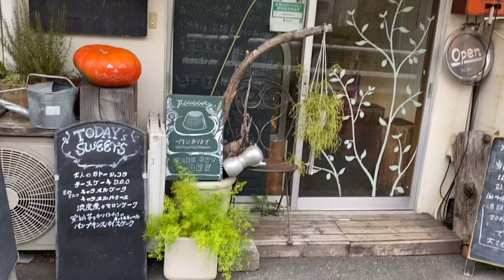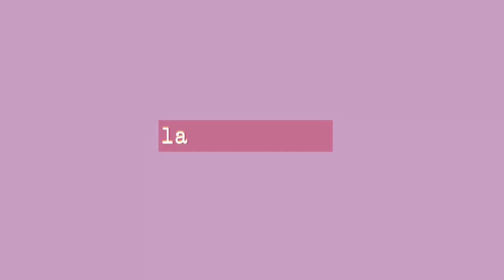PULANG KERJA NEMU ISTRI UDAH TEPAR !!